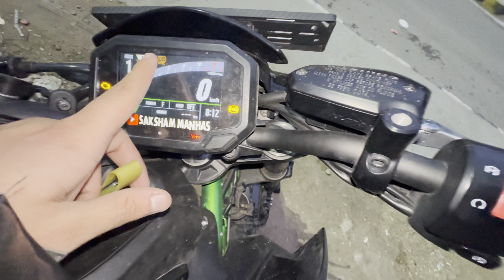Scating Krte 10 Baar Niche Girra 🥺 Leg Frcture 💔